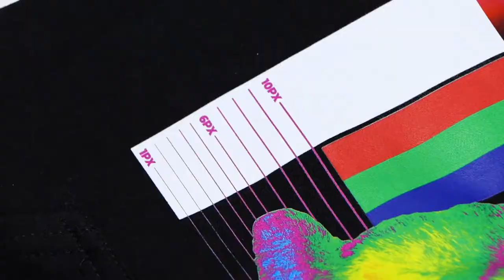Next Generation POD Hoodies by CUSTOMCAT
Visit: Hoodies.CustomCat.com to learn more.

FINALLY,  hoodie & sweatshirt prints that live up to their potential. Exclusively at CustomCat, you can design & sell retail-quality prints on hoodies & sweatshirts, printed on-demand at the speed today’s world demands. For the first time print vivid, full-color digital prints on synthetic fleece blends with ultra-clear digital imagery and unparalleled durability.

All CustomCat hoodies & sweatshirts now feature:
---State-of-the-art DIGISOFT™ print technology
---Vivid, HD full-color prints
---Unparalleled durability & longevity
---Stretch & crack resistant prints
---No minimums to unlock pricing - order 1 or 100
---Hundreds of Hoodie & Sweatshirt SKUs to choose from
--Lightning fast print-on-demand fulfillment from Detroit, MI

About CustomCat:

We are a print-on-demand fulfillment service made for entrepreneurs & individuals alike -- creating & shipping customized products on your behalf. Whether you’re starting a business, sending a custom gift to a friend, or creating your own unique wardrobe, CustomCat gives you the tools you need to bring everyday objects to life.

Within the CustomCat app, you can apply your custom designs to hundreds of unique products via groundbreaking DIGISOFT™ printing, sublimation printing, & embroidery. Once your products look exactly the way you envisioned, you can order them directly or export them to your online store through our direct integrations with the biggest names in ecommerce hosting. Whether you use Shopify, WooCommerce, BigCommerce, Etsy, or an API, we make it easy to sell your designs online.

Our state of the art production facility is located in Detroit’s oldest neighborhood & powered by a passionate & creative production team. We work 24 hours each day to produce & ship your unique designs as quickly as possible. We ship 99% of orders within 3 business days & partner with UPS to ensure your packages make it to your recipients quickly & safely. Your products are white-label shipped with customizable return addresses -- we want your customers to be thinking of you when their packages arrive.

At CustomCat, our mission is to connect people with technology, products, & knowledge that empowers entrepreneurship in today's world. We believe that anyone should be able to create their own path in life by working toward their dreams & seizing opportunities as they arise. Our goal is to provide passionate individuals with the tools to succeed in today’s rapidly changing global economy.

Ready to Earn Your Stripes?